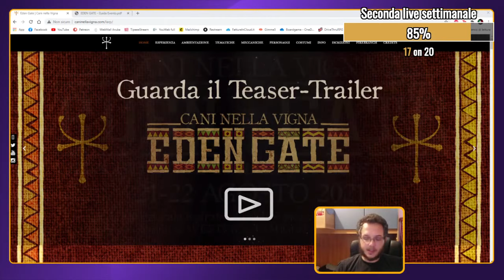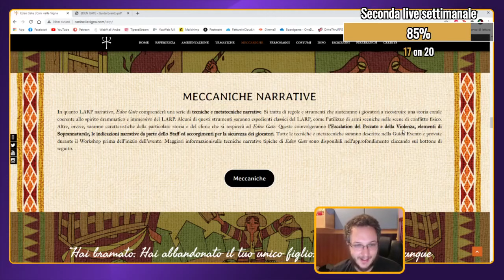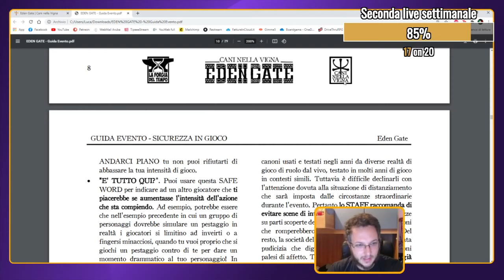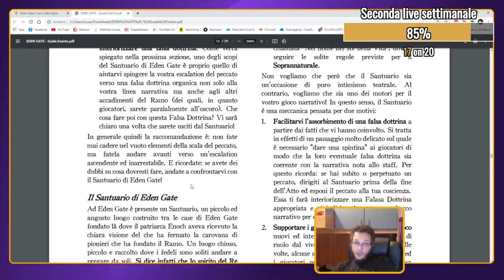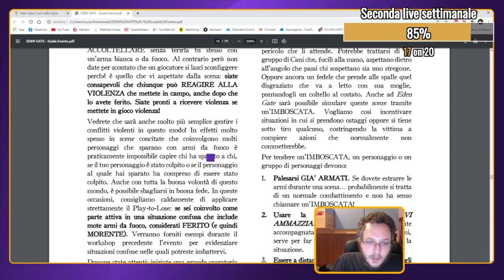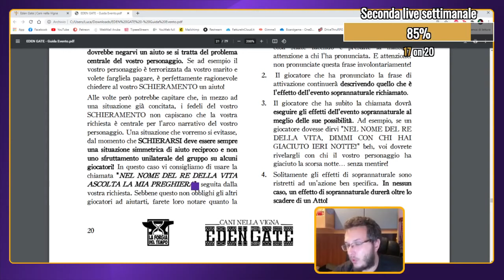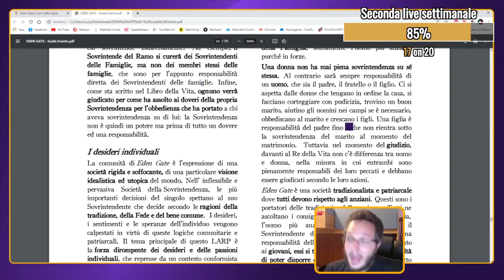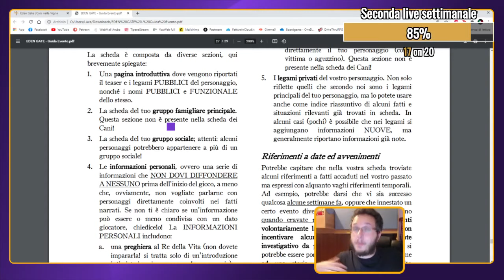Road to (live) Eden Gate - Una larp ispirato a Cani nella Vigna!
Benvenuti a questa live di Road to... in cui leggeremo insieme tutto quello che c'è da sapere di Eden Gate! Un larp ispirato al gdr Cani nella Vigna e realizzato dall'associazione La forgia del tempo!

Serena, Davide Gervasi, Edo ~Cara~, Andrea Puglisi, tonmix, Marcello Valente, Andrea Ultra, Andrea De Negri